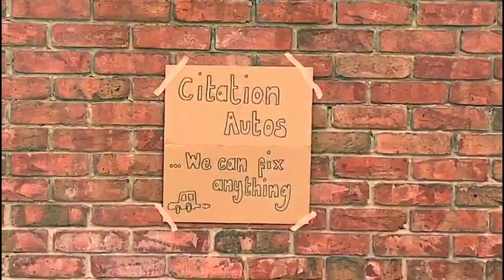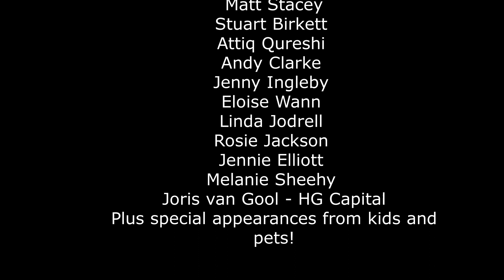Citation Lip Sync Battle - Group Board